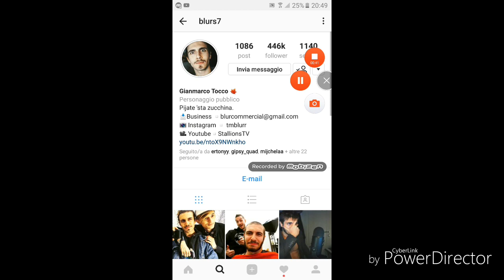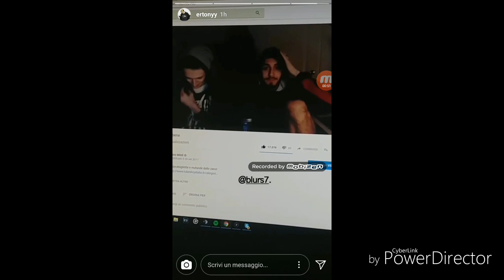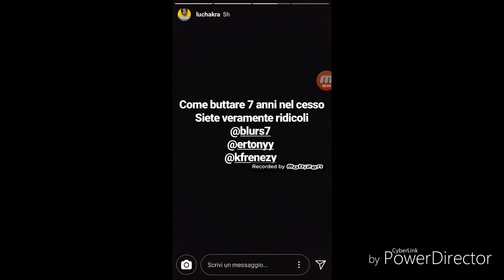Dissing tra Blur,Er tony(aka Zano) e gli altri membri di Melagoodo-Cosa succedera' adesso?